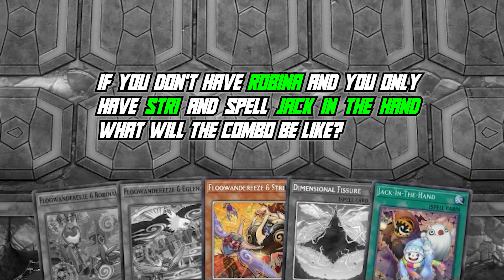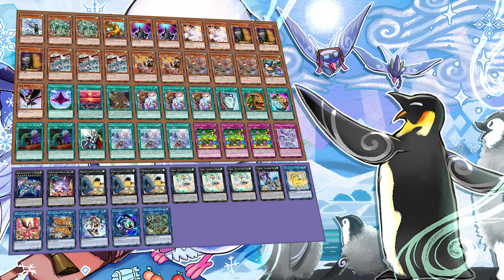MASTERDUEL - FLOOWANDEREEZE DECK IS A CHEAP DECK AND EASY TO PLAY FOR NEWBIE WITH NEW SECRET PACK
The set Wings That Span the Sky is a Secret Pack, released on April 24th, 2024. Today I will introduce to you a deck that was introduced in this secret pack. This is an easy to play and quite cheap deck that hopes to help you have more entertaining decks. Below is the deckprofile for everyone's reference.
Video là chia sẻ của mình có ai góp ý hoặc quan tâm đến deck này hãy COMMENT bên dưới và nếu bạn thấy hay thì LIKE và SUBSRICE kênh để cập nhật sớm video.

Image by pch.vector on Freepik